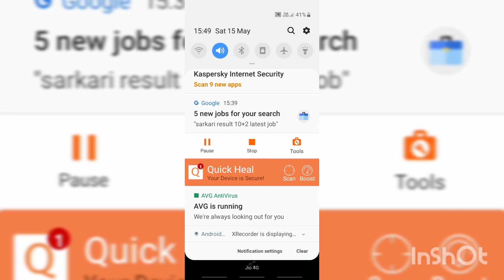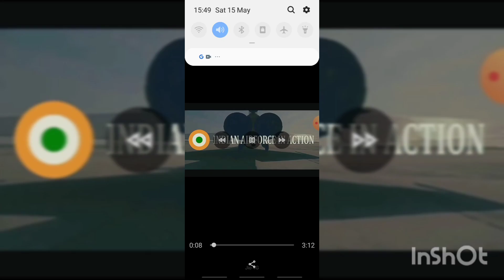How to download YouTube videos when there is no download option